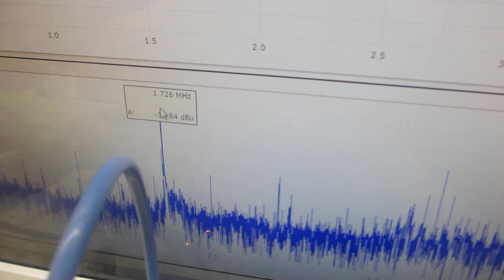超音波加湿器（１．７ＭＨｚ １５Ｗ）を利用した超音波実験（超音波システム研究所）